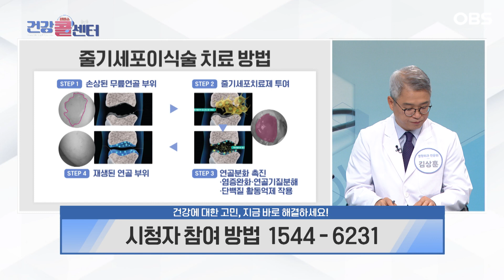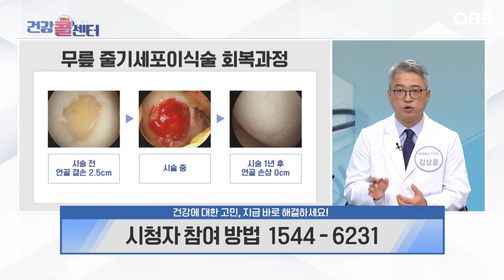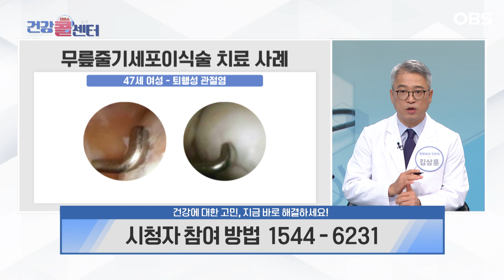[건강 콜센터] 퇴행성 관절염, 특히 '이' 병 있으면 악화됩니다